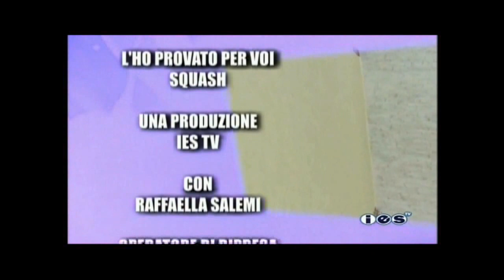Squash - L'ho provato per voi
Raffaella Salemi nella sua rubrica su IES TV : "L'ho provato per Voi".
In questa puntata: lo Squash